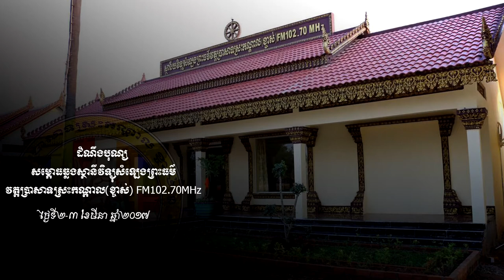ដំណឹងបុណ្យសម្ពោធឆ្លងស្ថានីវិទ្យុសំឡេងព្រះធម៌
ហ្វេសប៊ុក
Chan_Sochun ចាន់_សុជន វត្តប្រាសាទស្រះកណ្តាល_#(ខ្ចាស់)